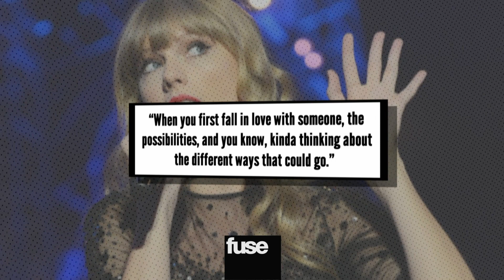Taylor Swift "State of Grace" Preview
Taylor Swift previewed "State of Grace," the latest single off her upcoming album "Red," on Good Morning America.